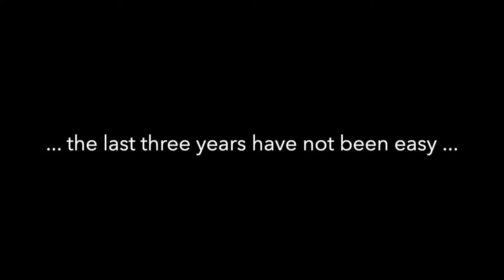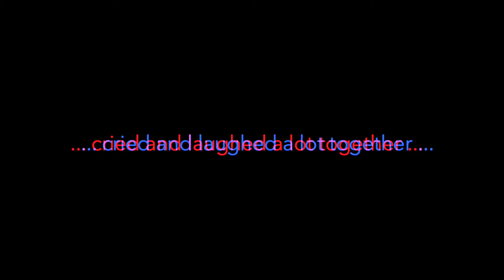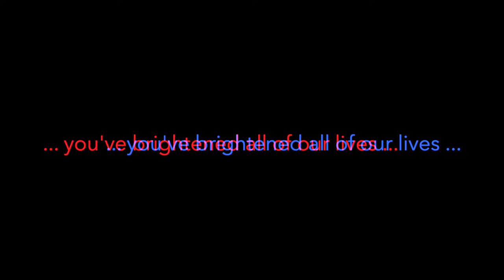Dear Claire, it is your 19th birthday.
Dad tells his daughter how proud he is of her on her 19th birthday.